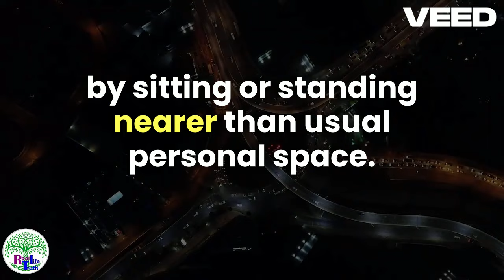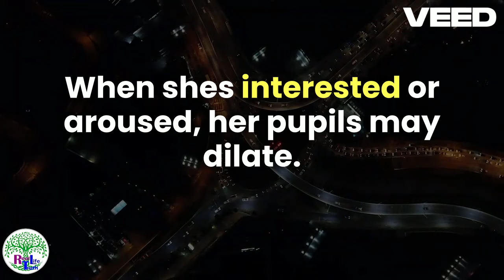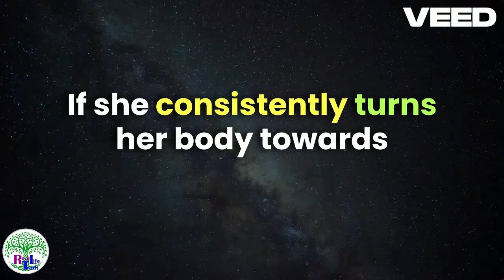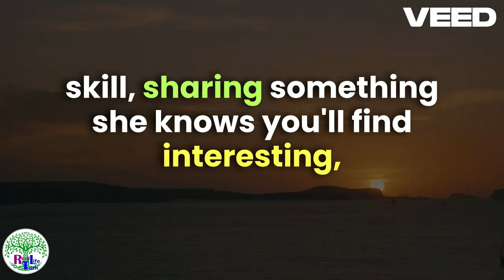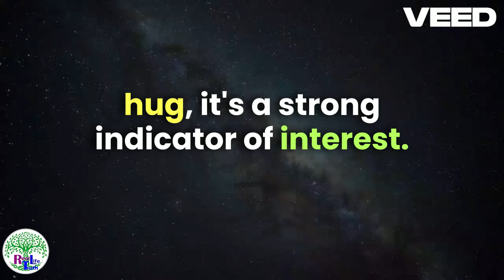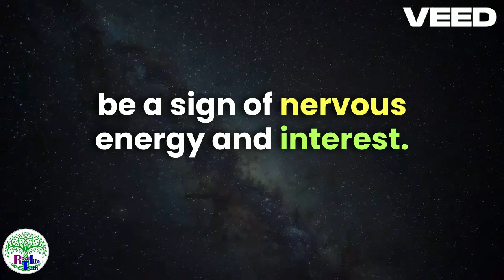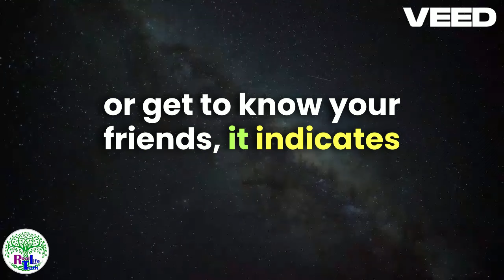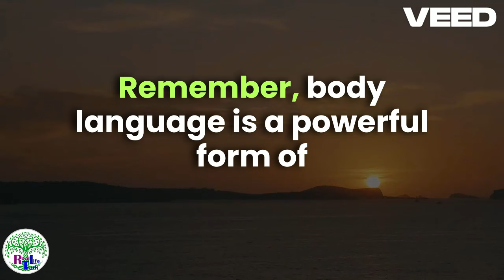Decode Her Body Language 10 Signs She's Into You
10 Body Language Signs She's Attracted To You (Decoding Signals She Likes You)

Have you ever wondered if a girl is secretly interested in you? Have you ever caught yourself analyzing every move someone makes, trying to decode their feelings? Understanding body language can provide significant clues. From subtle glances to unconscious gestures, there are numerous signs that someone might be attracted to you. In today’s video, we are gonna decode the art of reading body language signs she's attracted to you. While some signs may be obvious, others might be more discreet, yet equally telling. And if you're curious about a particularly intriguing signal, stick around for sign number 8—it's the one that might just surprise you with its hidden meaning.